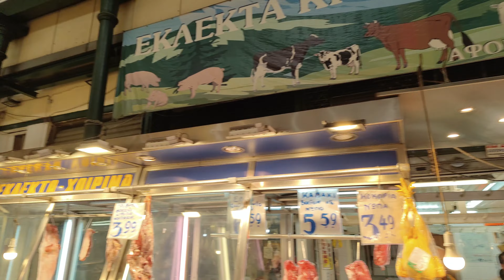Athens, Greece Walking Video (4K 60fps)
00:05 Salaminos
08:00 Pireos
09:50 Church of Saint George of the Hatzikonstas
11:00 Pireos
15:00 Pl. Koumoundourou
18:30 Pireos
20:30 Sofokleous
25:50 Athinas
26:30 Varvakios Market